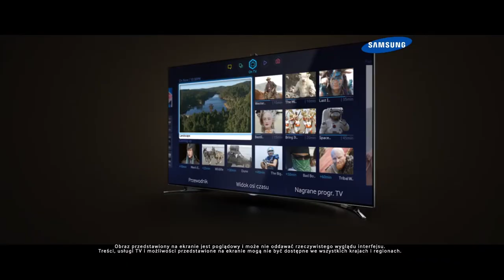Wszystko co kochasz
Film użytkownika KwiskaProudAction.

Konkurs Samsung i MillionYou "Telewizor, który wie co kochasz".